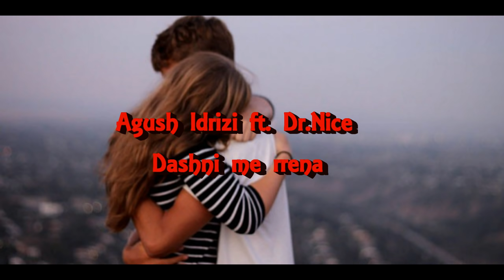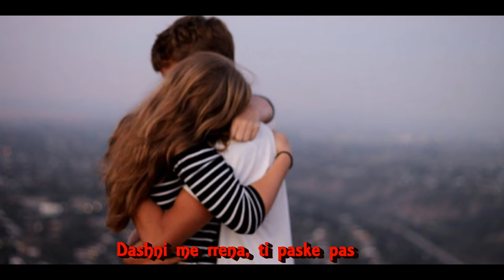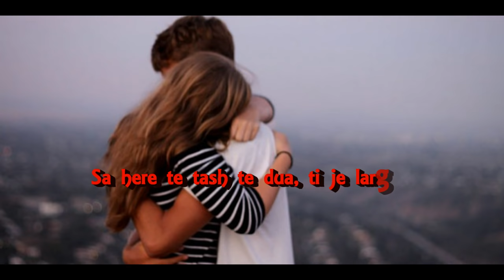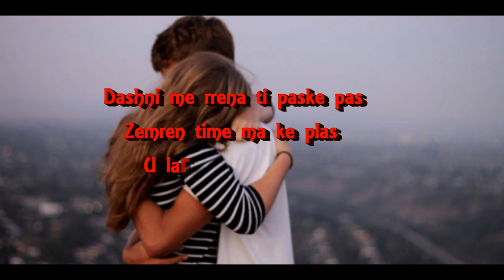Dr.Nice x Red Bloody - Dashni me rrena ft. Agush Idrizi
Dr.Nice - Dashni me rrena ft. Agush Idrizi

Lyrics : Era Gegaj &. Red Bloody
Rec&Mix : RBSTUDIOmusic

Produced: Red Bloody